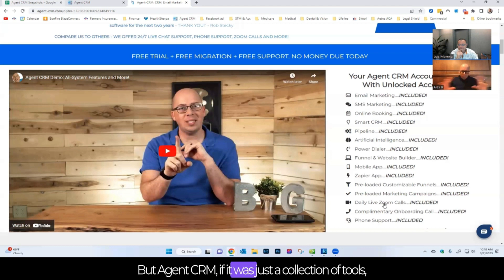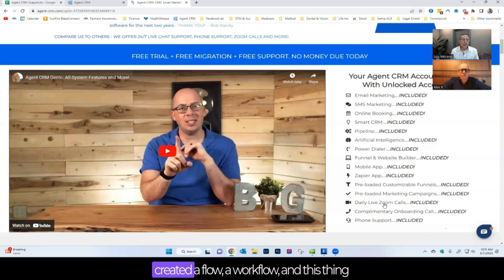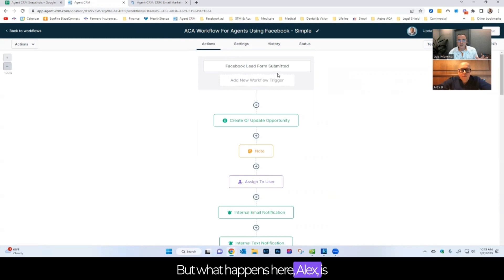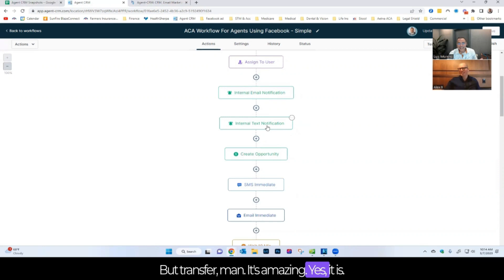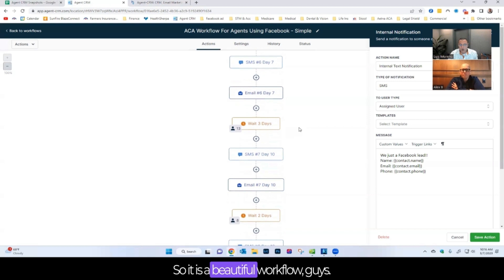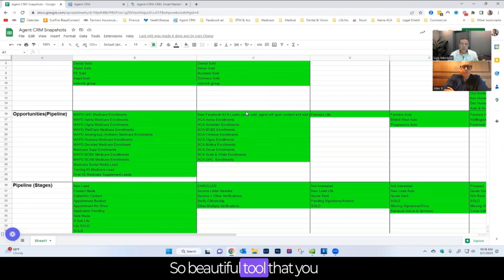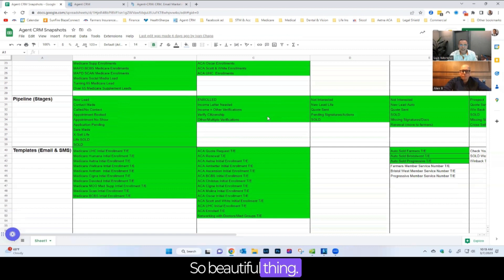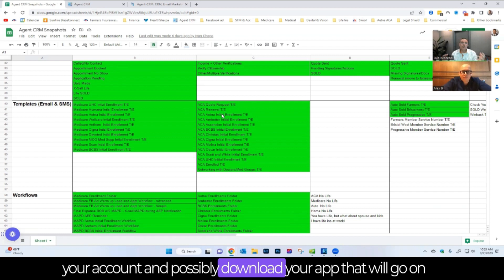Boost Your Sales as an ACA Insurance Agent with Agent CRM